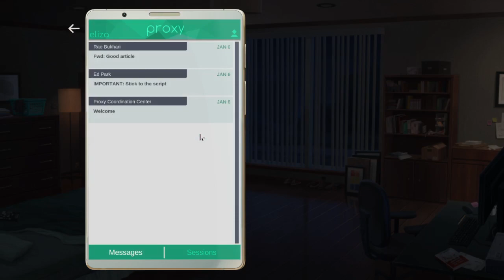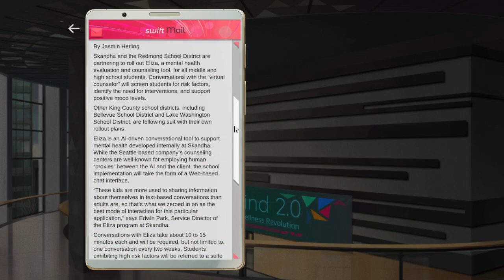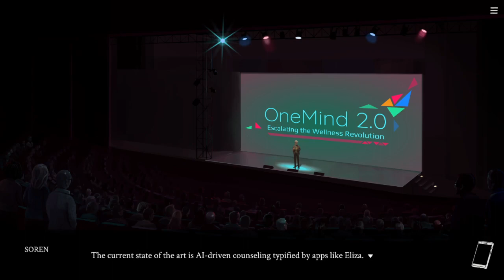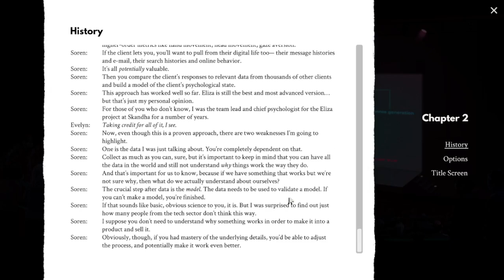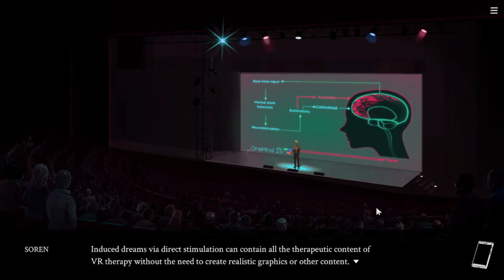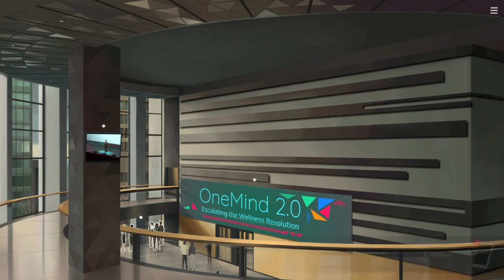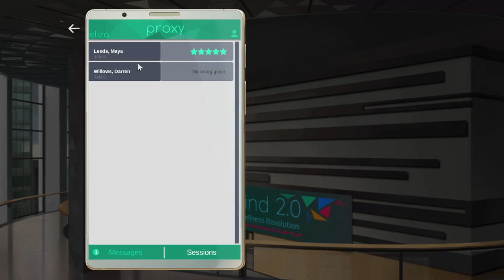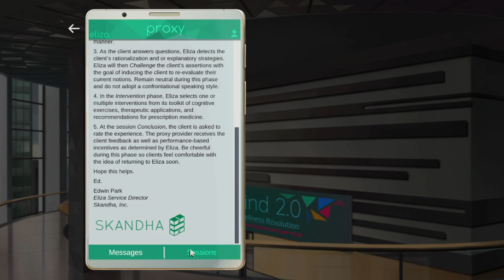Eliza Playthrough - Episode 04 (Medium Commentary, and Solitaire)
Soren's inspiring breakthrough that likely seems more promising than Eliza, probably. Beating Hard-difficulty Kabufuda Solitaire, too! Onto the final difficulty...

I like choco-chips.